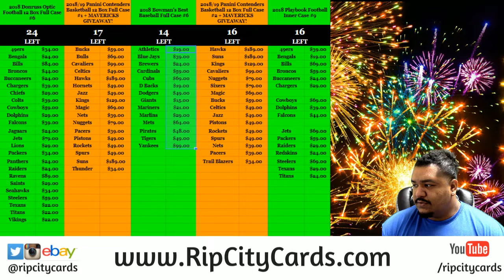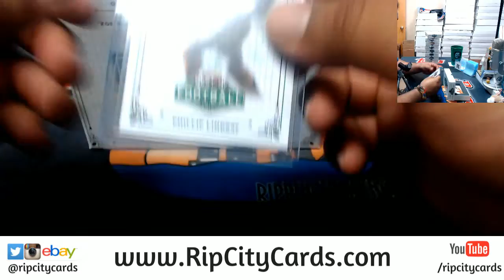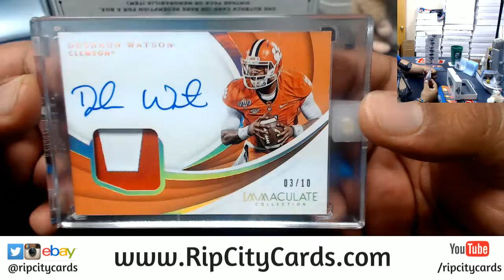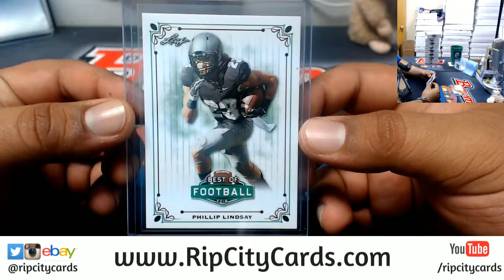2018 Leaf Best of Football Personal Box Jamie RCC